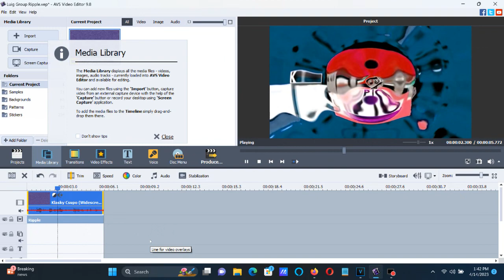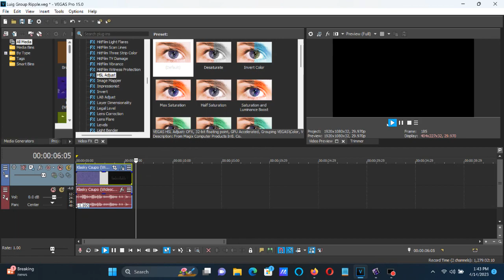How To Make Ripple Luig Group On AVS and Vegas Pro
Made on Friday, April 14, 2023, 2:21:26 to 2:21:47 pm

Sorrry if I named my two AVS and Vegas Pro projects to "Luig Group Ripple", instead "Ripple Luig Group".

How To Make Luig Group Ripple:

On AVS:

1st: Color Correction

Brightness:     0
Temperature:    0
Contrast:       0
Saturation:     0
Gamma:          0
Hue:           -54

2nd: Ripple

Pitches For AVS:

140

Pitches For Audacity:

-5.89

VEGAS PRO:

(VideoFX)

1st: HSL Adjust - Hue 0.850/Luig Group

Add To Hue: 0.850
Saturation: 1.000
Luminance:  1.000

2nd: Ripple (NewBlue) - AVS Ripple

Preset:       0.50, 0.50
Amplitude:   75.00
Frequency:    7.00
Speed:       85.00
Fade:         0.00
Shading:      0.00
Warp:         0.00

(AudioFX)

-5.89

Effect by Don't Report Me At VKTOT (Von Klapof)

Klasky Csupo in Ripple Luig Group